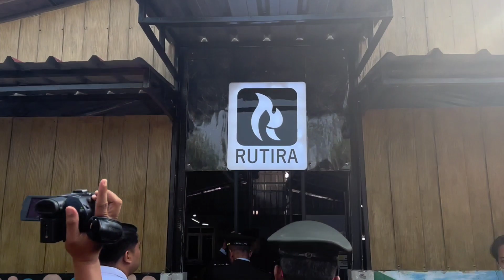Bupati Kabupaten Tangerang Serahkan SK Remisi Kepada Warga Binaan Pemasyarakatan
Kabupaten Tangerang – Bupati Kabupaten Tangerang, Ahmed Zaki Iskandar menghadiri upacara pemberian remisi di Rumah Tahanan Negara (Rutan) Kelas I Tangerang dan melakukan penyerahan SK remisi umum kemerdekaan Republik Indonesia ke-78 secara simbolis kepada Warga Binaan Pemasyarakatan (WBP) Rutan Tangerang dan Lapas Terbuka Ciangir, Kamis (17/08/2023).

Bersamaan dengan momen Hari Kemerdekaan Republik Indonesia ke-78, kegiatan upacara tersebut turut dihadiri oleh jajaran Forkopimda kab.Tangerang dan yang mewakili, pelaksanaan upacara remisi dilakukan dengan khidmat dimana peserta upacara mengenakan pakaian adat, dan ini merupakan kali pertama Bupati Kabupaten Tangerang menyambangi Rutan Kelas I Tangerang.

Bertindak sebagai Inspektur Upacara, Bupati Kabupaten Tangerang membacakan sambutan Menteri Hukum dan HAM terkait pemberian remisi kemerdekaan RI ke-78. Seusai pembacaan sambutan, Bupati lakukan penyerahan remisi kepada Warga Binaan dan memakaikan pakaian bebas kepada warga binaan yang langsung bebas pada hari ini.

“Saya mengucapkan selamat kepada warga binaan yang mendapatkan remisi hari ini, dan tentunya saya berpesan yang sudah bebas dan kembali kepada masyarakat, berbaur kembali bersama keluarga dengan semangat dan motivasi untuk menjadi pribadi yang lebih baik,” Ujar Bupati Kab.Tangerang, Ahmed Zaki Iskandar.

“Saya ucapkan terimakasih juga kepada Kepala Rutan dan Kepala Lapas yang selama ini beserta seluruh jajaran sudah membantu membina warga binaan yang ada di Tangerang,” Lanjut Zaki.

Sementara itu Kepala Rutan, Akhmad Zaenal Fikri menyampaikan bahwa warga binaannya sebanyak 818 orang yang mendapatkan remisi kemerdekaan tersebut dimana diantaranya Remisi Umum I (RU I) sebanyak 790 orang dan Remisi Umum II (RU II) sebanyak 28 orang dimana 21 diantaranya langsung bebas hari ini karena 7 lainnya menjalani subsider.

Selanjutnya, Bupati Kabupaten Tangerang menyempatkan diri untuk meninjau produktivitas warga binaan melalui pembinaan kemandirian di area bimbingan kegiatan dimana sebelumnya beliau telah mencoba sepatu Rutira karya warga binaan.